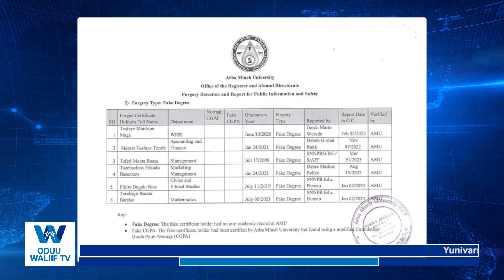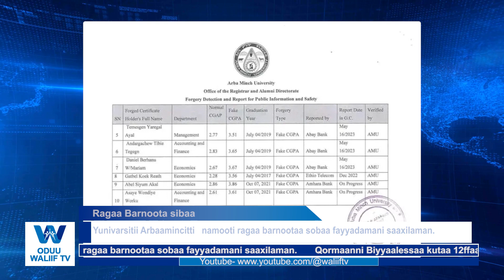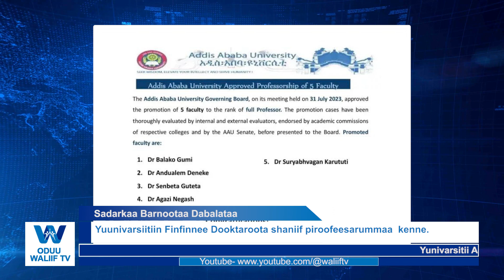ODUU Waliif TV Kibxata Galgalaa (Hagayya,01,2023) Finfinnee